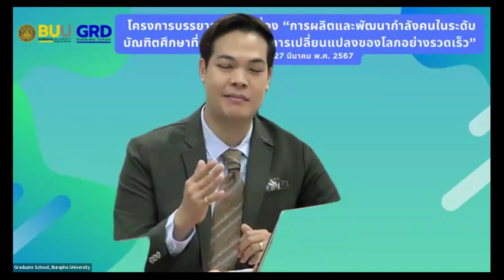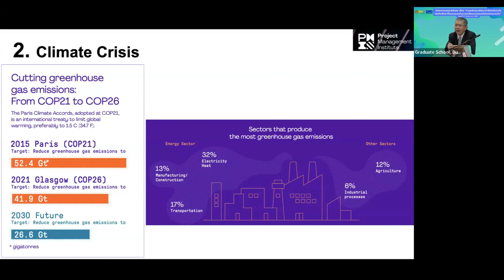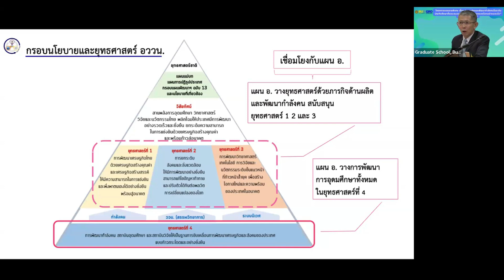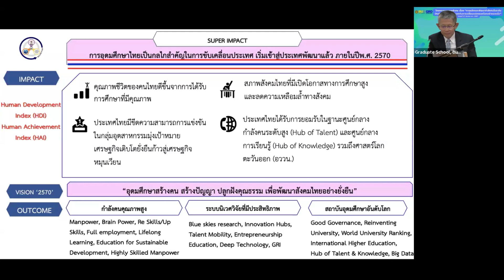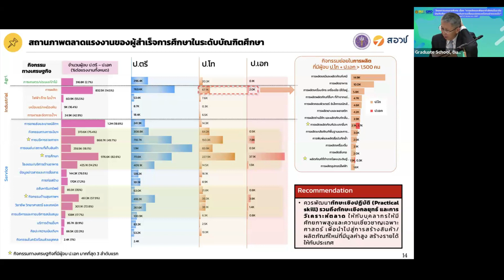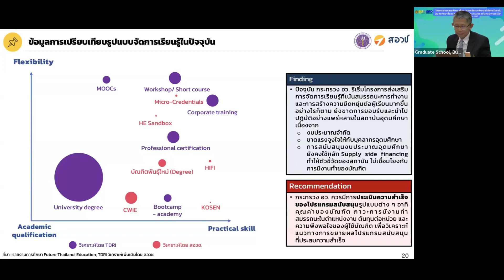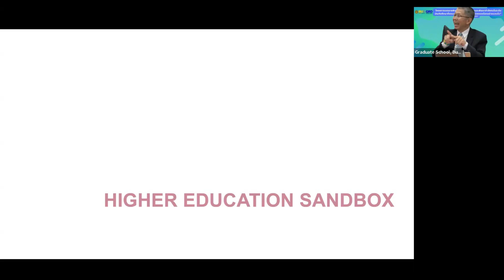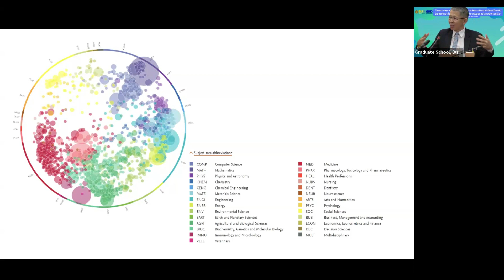การผลิตและพัฒนากำลังคนในระดับบัณฑิตศึกษาที่ตอบสนองกับการเปลี่ยนแปลงของโลกอย่างรวดเร็ว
โครงการบรรยายพิเศษ เรื่อง “การผลิตและพัฒนากำลังคนในระดับบัณฑิตศึกษาที่ตอบสนองกับการเปลี่ยนแปลงของโลกอย่างรวดเร็ว”
วันพุธที่ 27 มีนาคม พ.ศ. 2567
โดย ศาสตราจารย์ ดร.พีระพงศ์ ทีฆสกุล
ประธานคณะอนุกรรมการด้านการพลิกโฉมมหาวิทยาลัย